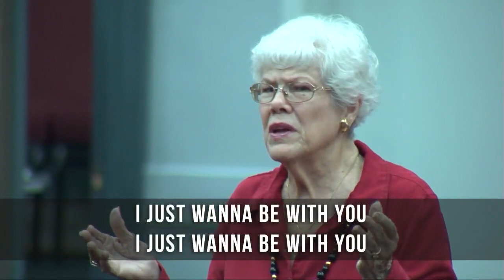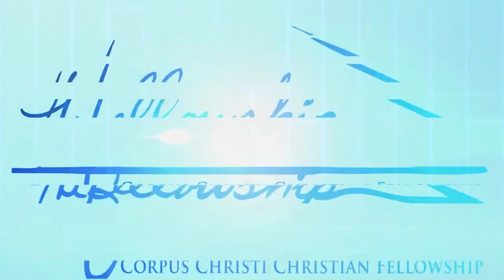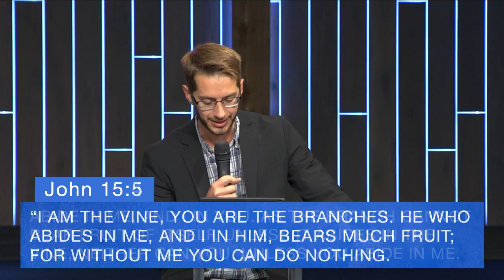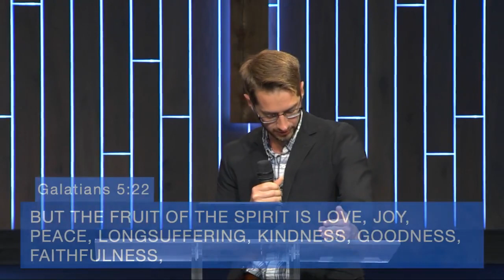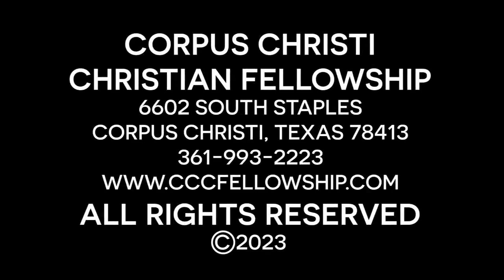(Entire Service) Abide In Christ | Pastor Tim Mutchler | The Fellowship